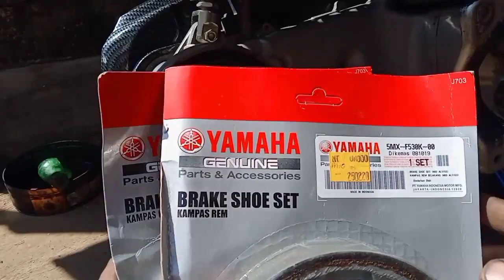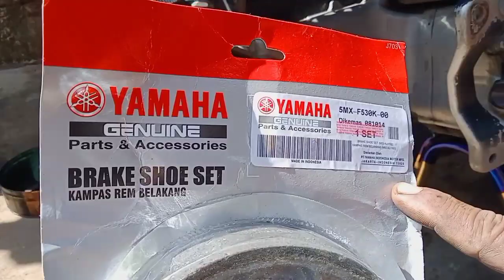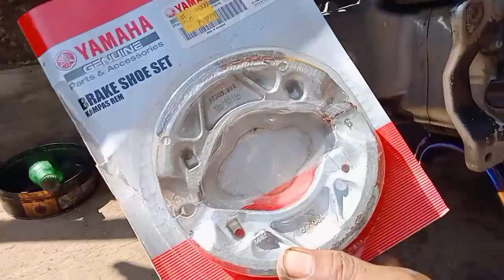Cara membedakan Sparepart Yamaha asli dan palsu | DarNos Chsnnel | PAK NO TV